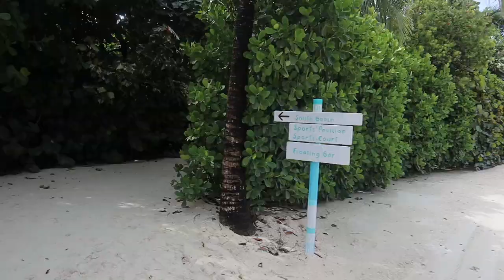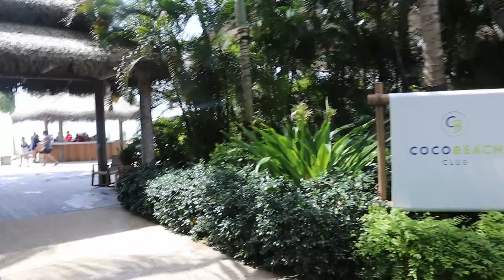PERFECT DAY AT COCO CAY